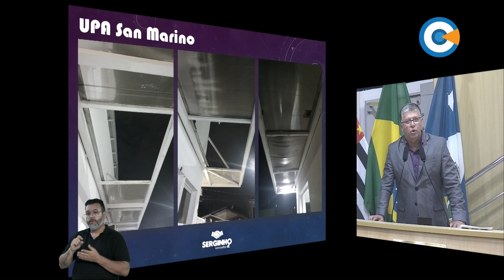Minuto Legislativo - Ver. Serginho participou - 86ª Sessão Ordinária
O vereador Serginho comentou a visita que os membros da Comissão Parlamentar de Inquérito (CPI) da Saúde fizeram à UPA San Marino.